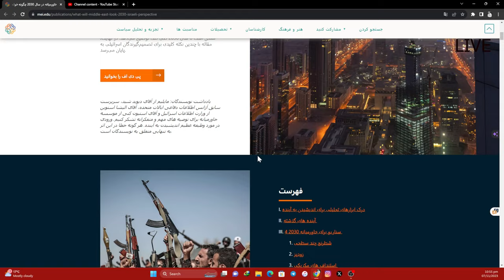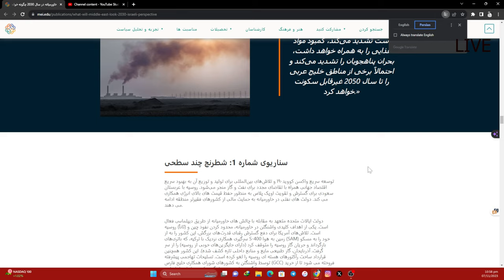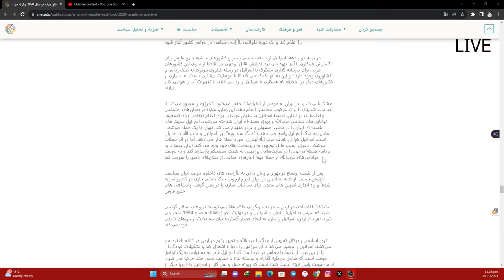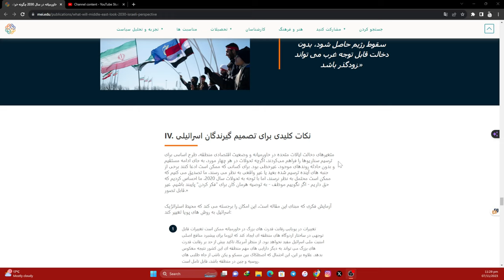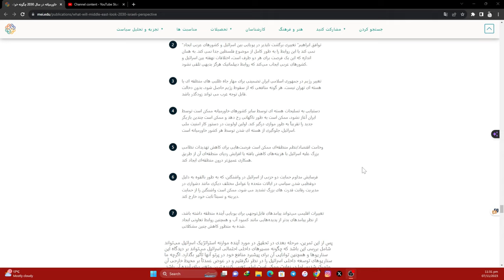پیشبینی جنگ غزه در سال ۲۰۲۱